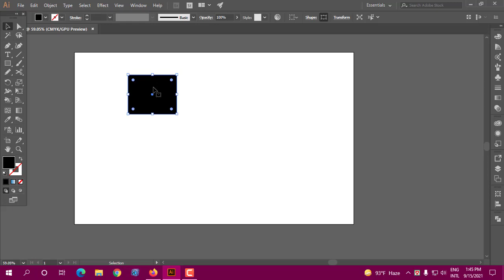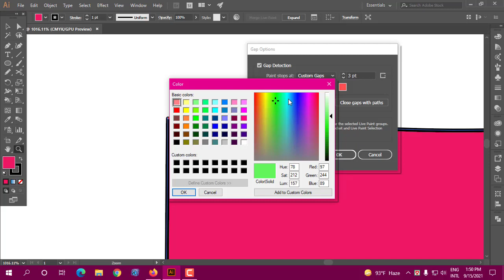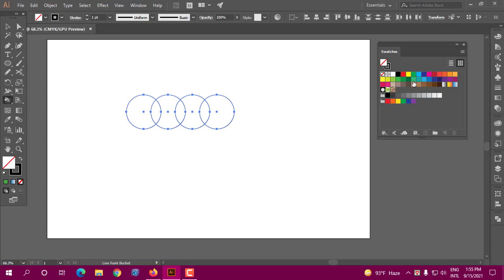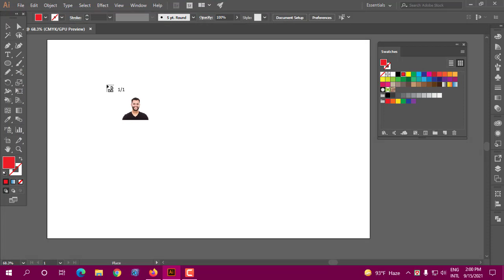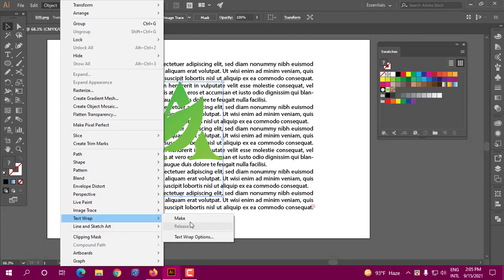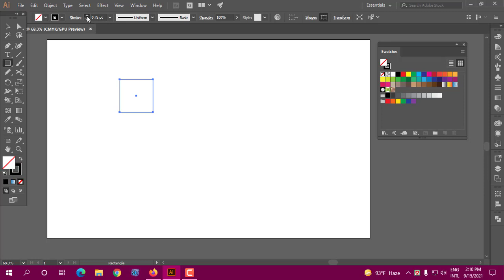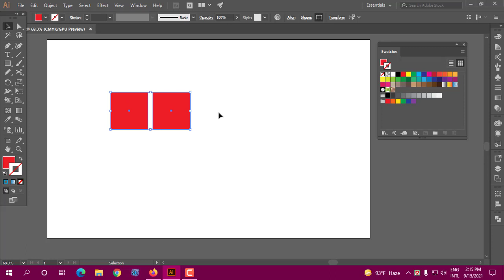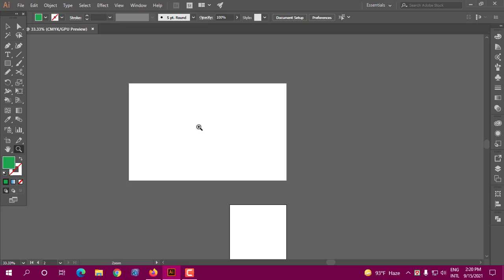Illustrator Object Menu Tutorial | Live Paint | Image Trace | Clipping Mask | Text Wrap | Part 16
In this video I will show how to Use Clipping Mask, Live Paint, Image Trace, Text Wrap, Compound Path and Art boards Command in Illustrator.